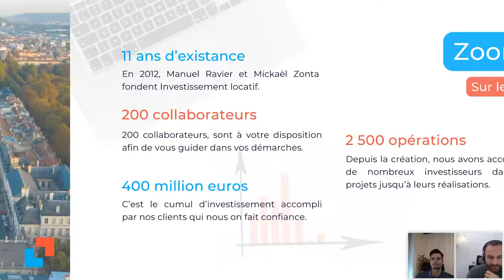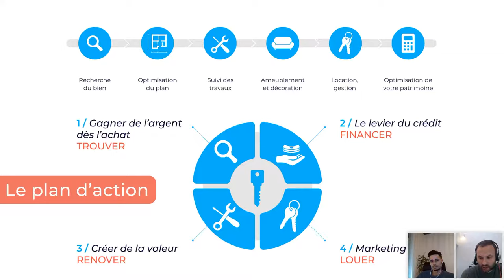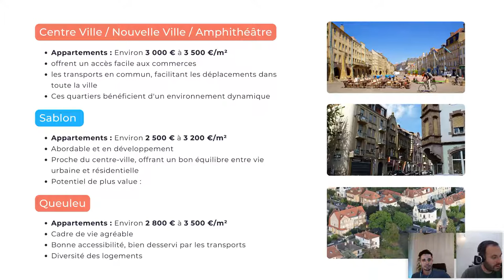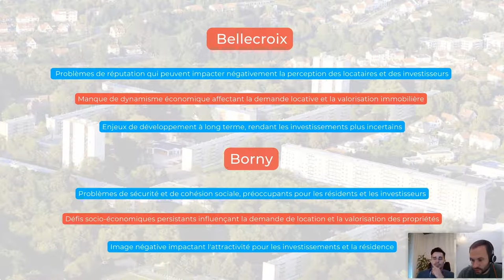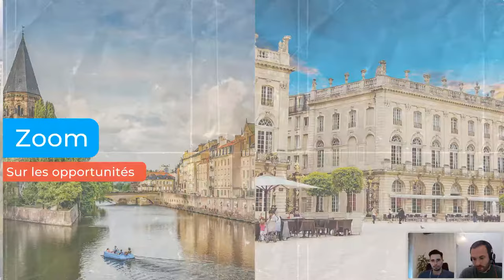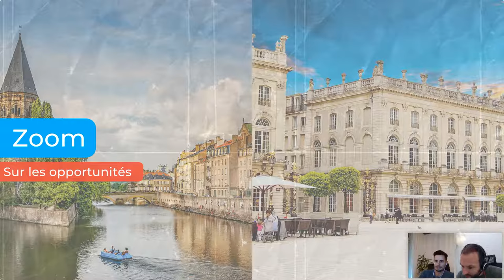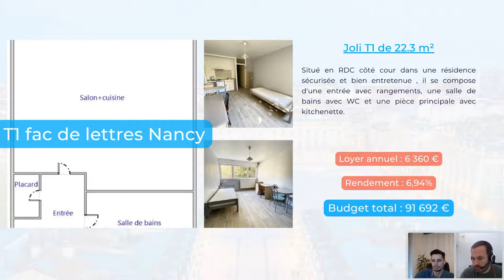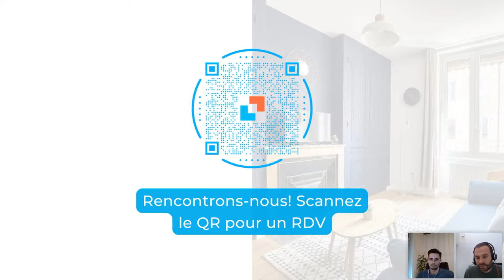Investir à Metz et Nancy en 2024